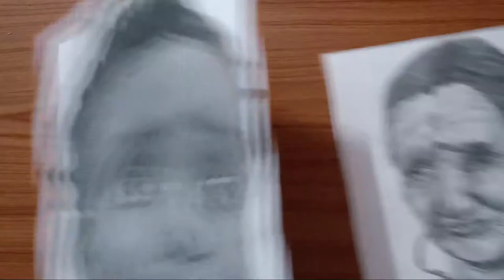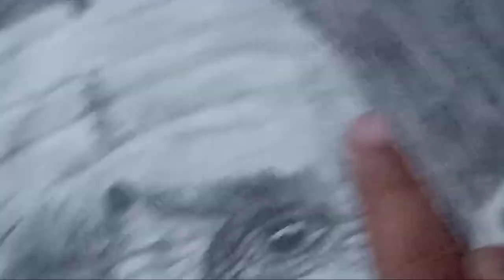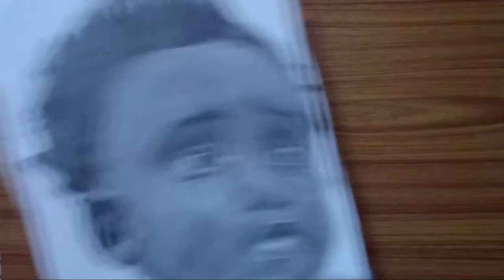How I Make My Sketch Look Beautiful And GOOD😀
art
drawing
realistic drawing
sourav Joshi arts grandmother
artist
 painting,
draw
 realistic drawing
how to
 hyperkid op hyperkid op